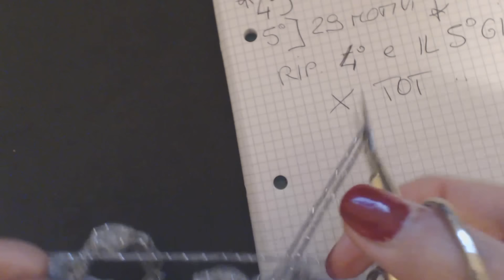Scaldacollo collana all'uncinetto con fiore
In questo video faremo insieme uno scaldacollo collana all'uncinetto QUI IL LINK DEL TUTORIAL DEL FIORE qui la lana utilizzata
MI TROVATE ANCHE QUI: